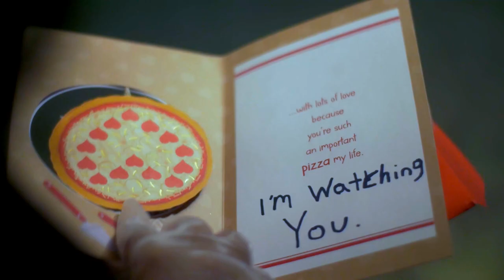Piece of Me - Official Teaser Trailer (2021)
Official Teaser Trailer of our murder mystery Piece of Me, which takes on the Covid-19 pandemic, a serial killer, and pizza.

About the series: Lisa, a paranoid young woman who takes social distancing to the extreme, is being stalked by an obsessive pizza delivery driver while under quarantine at her apartment and must figure out a way to escape from him, even if it ends up in murder.

Cast
Darlene Dalmaceda as Lisa
Benjamin Rodriguez as James
Mikey D'Orsi as Jimmy
Jessie Lee Pauli as Avery
Catherine Natale as Susan
Rob Lee as Doug
Alfonzo "Bigmack" McCarther as Det. Sam Phillips
Peter Papageorgiou as Masked Neighbor
Tamia Dow as Worker
Ernest Glenn as Covid Demon
Jemarko Jones and Edson Penate as Masked Figures

Crew

Direction & Cinematography
Felix Escobar
R. Moises Garcia
Nicholas Grant

Screenplay by Darlene Dalmaceda and Randall Potts

Editing, sound editing, and casting by Darlene Dalmaceda

Color correction by R. Moises Garcia

Original score and main title card design by Nicholas Grant

Sfx horror makeup by MaKall Fabrizio

Thanks to the owner and staff of Carmine's Pizza Kitchen for their assistance.